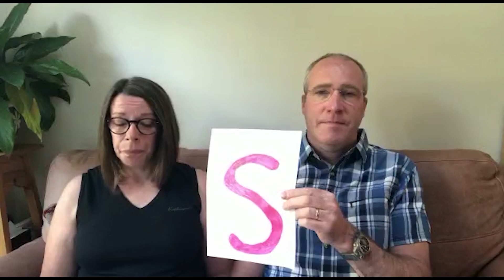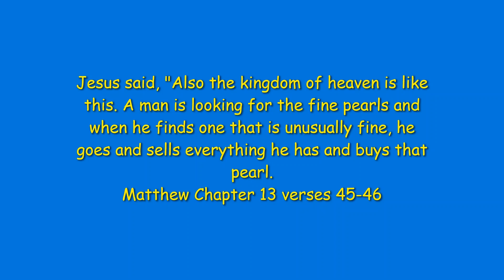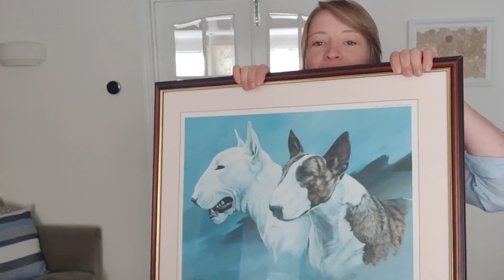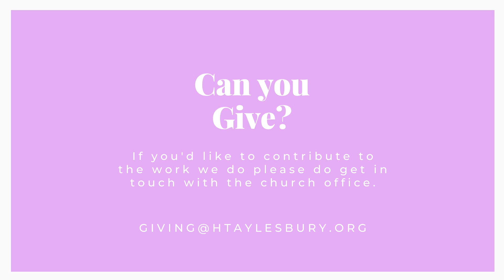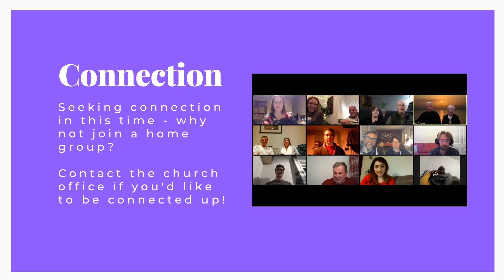Sunday Worship 2nd August 2020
Join us this Sunday as we continue our Family Worship series over the summer looking at some of the parables Jesus told. This week Amy is helping us to look at the story of the hidden pearl. We'll be joined by various members of our church family as we worship together through word, song and prayer.